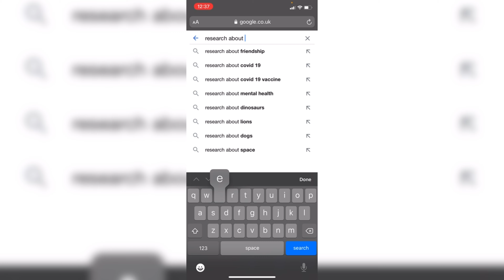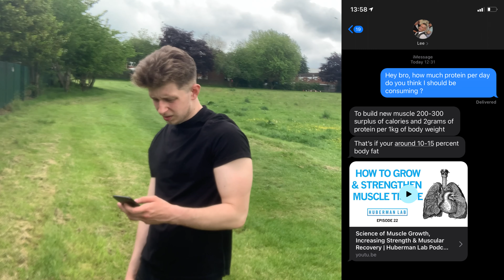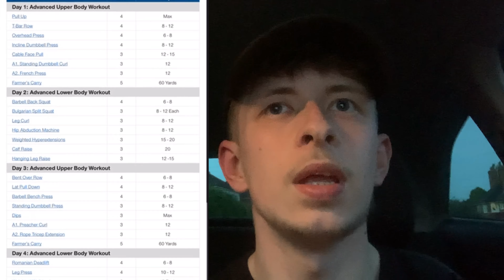5 THINGS I WISH I KNEW BEFORE I STARTED WORKING OUT !!